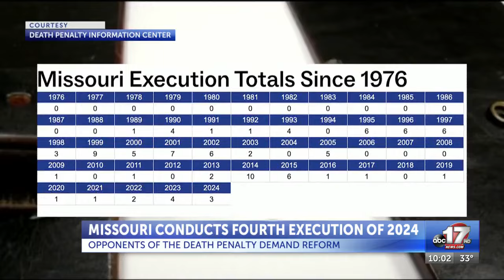Missouri conducts fourth execution of 2024, protesters demand reform